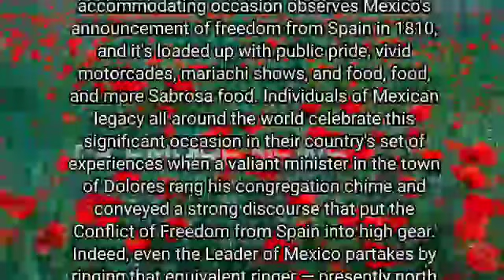mexican independence day | mexican independence day 2023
mexic independence day
mexican independence day chicago
mexico independence day
is mexican independence day the 15
is mexican independence day celebrated in the united states
is mexican independence day the same as cinco de mayo
3 facts about mexico independence day
2 mexican holidays
6 facts about mexican independence day
5 things about mexican independence day
5 facts about mexican independence day
what is the date of mexico's independence day
3 facts about mexican independence day
5 facts about mexico's independence day